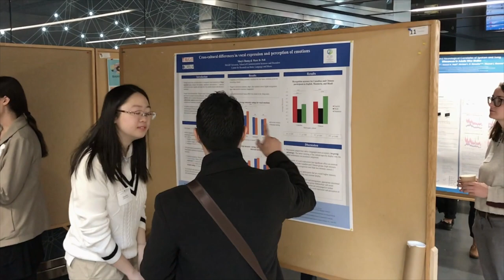Welcome to the McGill School of Communication Sciences and Disorders